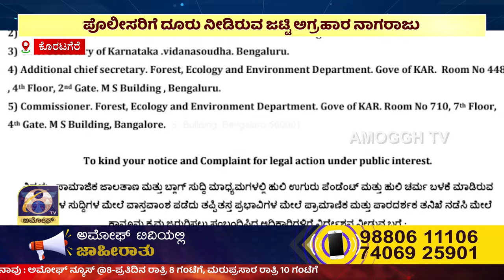ಅಮೋಘ್ ನ್ಯೂಸ್ | AMOGGH T.V | @8PM | 25-10-2023